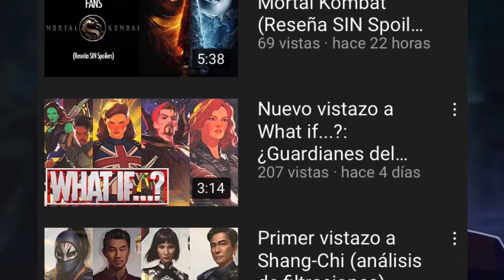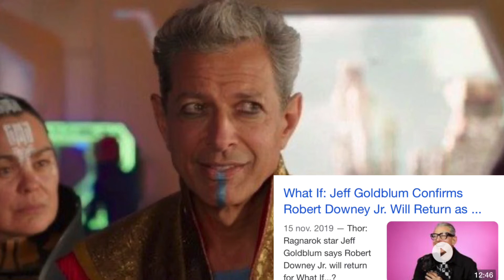Nuevo vistazo a What If...?: Gamora como Thanos y más (análisis de filtraciones)